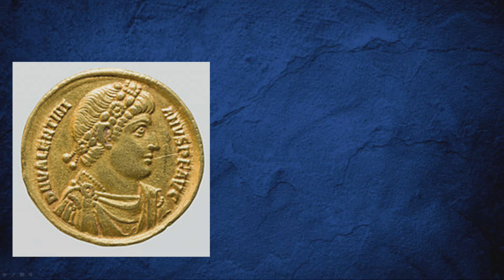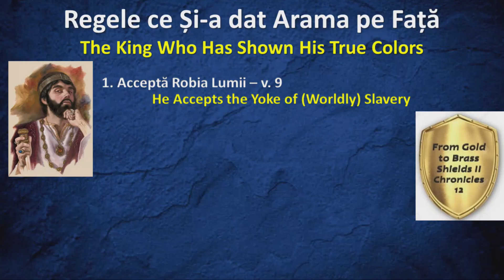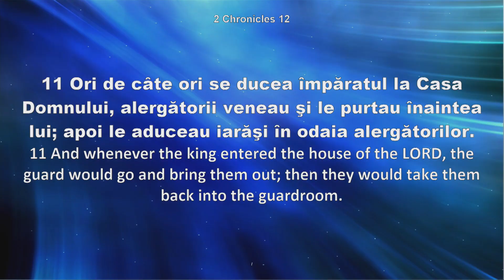Crinisor Stefan - Regele ce si-a dat arama pe fața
Crinisor Stefan